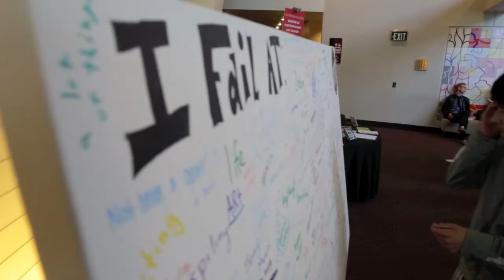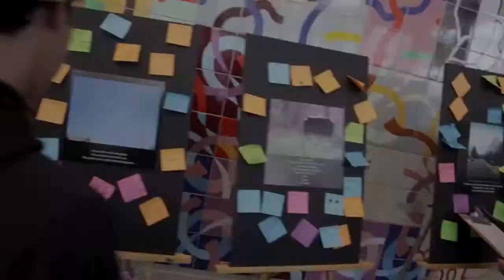TEDxYouth@MileHigh: Emergence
April 16, 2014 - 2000 students from around Colorado spent an afternoon at TEDxYouth@MileHigh. This video showcases some of our Exhibits Lounge — hands on demos, interactive product showcases, and experiential learning.